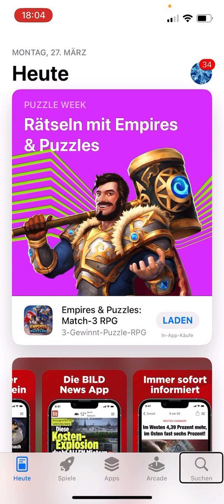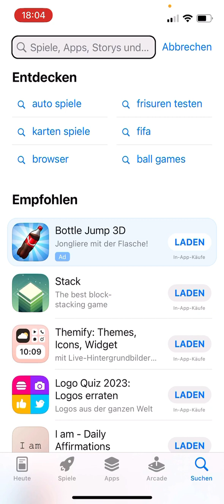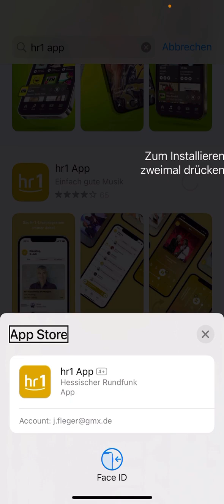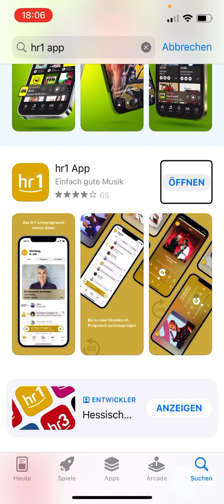Apps downloaden im App-Store 10.3 Vorlesung digitale Medien & Technologien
Die Vorlesung Digitale Medien & Technologien (dMut) im sonderpädagogischen Schwerpunkt Sehen wird vom Team des Lehrstuhls für Pädagogik bei Sehbeeinträchtigungen sowie Allgemeine Heil-, Sonder- und Inklusionspädagogik (Universität Würzburg) gehalten.

Ein Gastbeitrag von Dino Capovilla

Der Kanal dient der digitalen Lehre, sowie für Fort- und Weiterbildung. Markus Gebhardt ist Professor an der LMU München